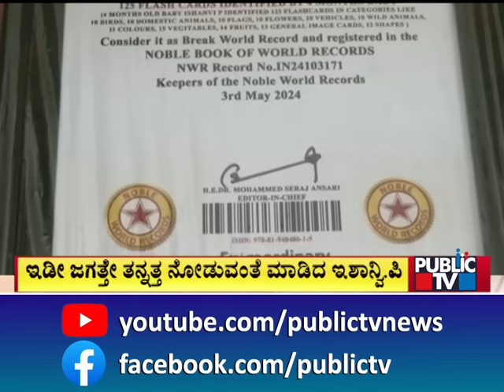4-Months-Old Baby Ishanvi Makes Into Noble Book Of World Records | Public TV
4-Months-Old Baby Ishanvi Makes Into Noble Book Of World Records | Public TV